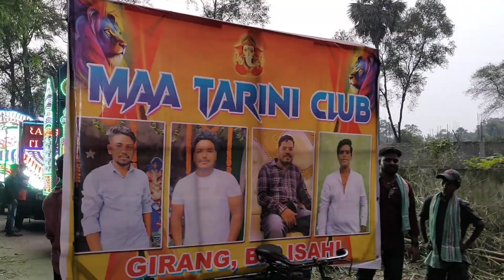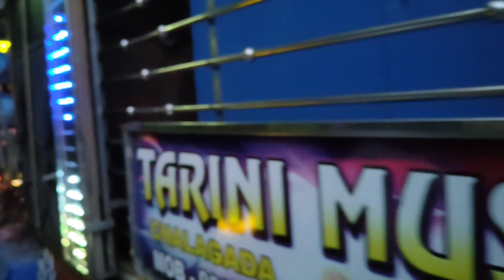ଅନୁଗୋଳ ଗିରାଙ୍ଗ ଗଣେଶ ଭସାଣି 2023 | Angul Giranga Ganesh puja bhasani 2023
ଅନୁଗୋଳ ଗିରଙ୍ଗ ଗଣେଶ ଭସାଣି 2023 | Angul Giranga Ganesh puja bhasani 2023 | Giranga Ganesh bhasani |